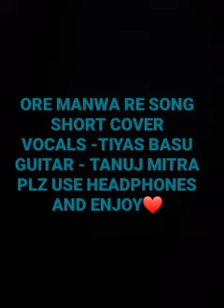'ORE MANWA RE' SONG SHORT COVER ।।ভুল ত্রুটি ক্ষমা করবেন।।❤🙏🏻